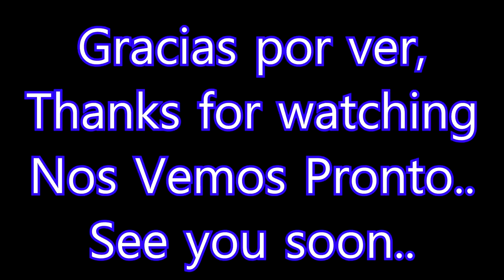Summer Bracelet / Pulsera de verano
We are close to 50 subscribers, and closer to a free "Bracelet".

Estamos cerca de 50 suscriptores, y más cerca de una "Pulsera" gratis.